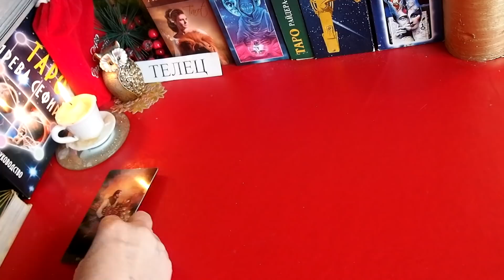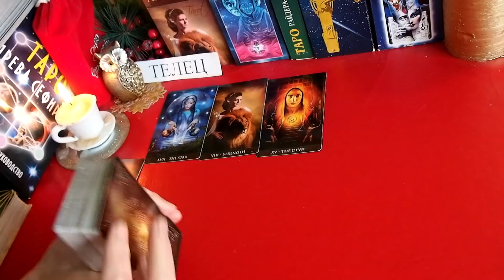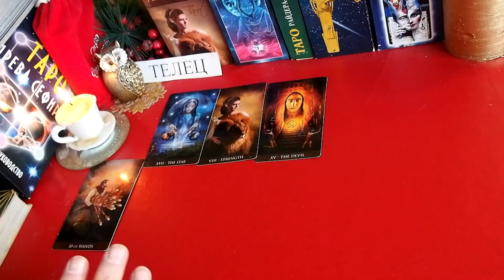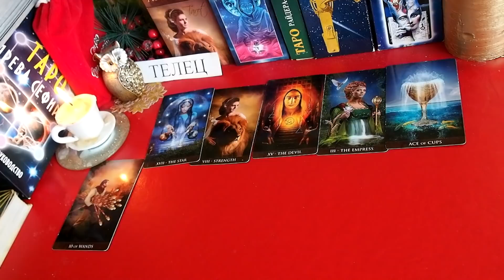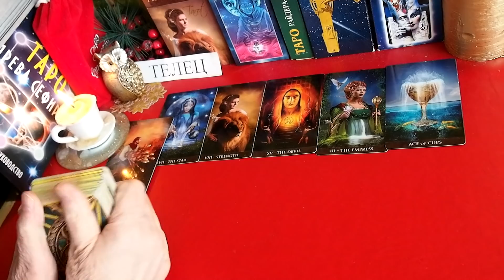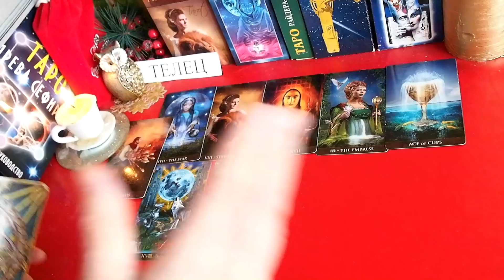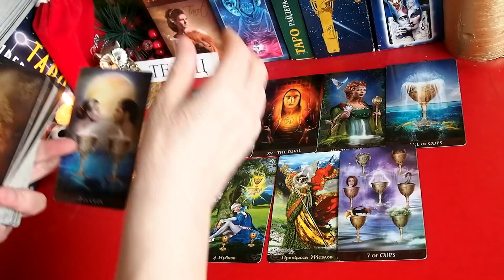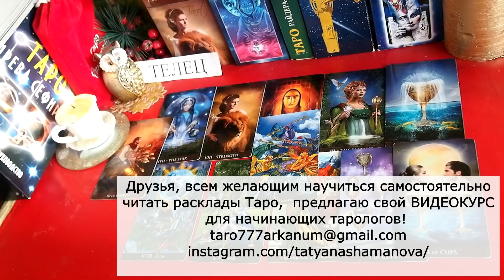ТЕЛЕЦ. ТАРО прогноз. ДЕКАБРЬ 2021. События. Ваш настрой и действия. Что будет? Онлайн гадания.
ТЕЛЕЦ.  ДЕКАБРЬ  2021 года. Таро Прогноз от Татьяны Шамановой. События. Ваш настрой и действия. Что сбудется? Отношения.  Деньги. Работа. Совет Таро.  Онлайн гадание.

 За  индивидуальными консультациями  обращаться:
С заявками на обучение  обращаться:
Обучение для начинающих - Запись на обучение Таро  – через электронную почту или Инстраграм.  Программа обучения для начинающих:  Практика раскладов Таро – от простого к сложному.. Базовый видеокурс «Как научиться читать расклады? »

ЛИЧНАЯ ЖИЗНЬ. БУДУЩЕЕ. – Онлайн гадание. ТРЕПЫХАТЬСЯ или БУДЬ ЧТО БУДЕТ. Сценарий событий. ВРЕМЯ ПЕРЕМЕН. Таропрогноз. НАПЕРЕКОР СУДЬБЕ ВОРОНКА СУДЬБЫ ТОП-ТОП - 5 главных событий на 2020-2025 годы. Переход границ. ОНЛАЙН-ГАДАНИЯ – Плейлист